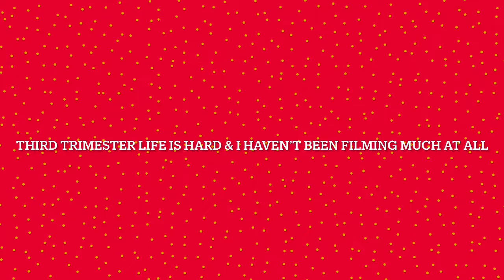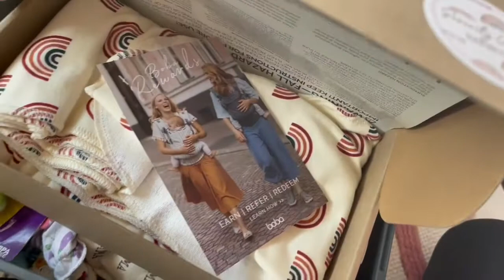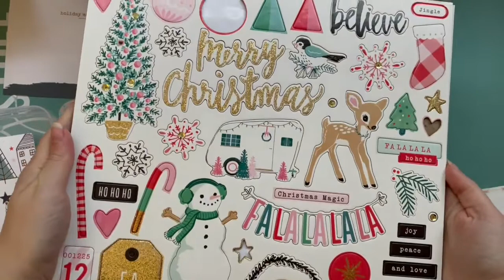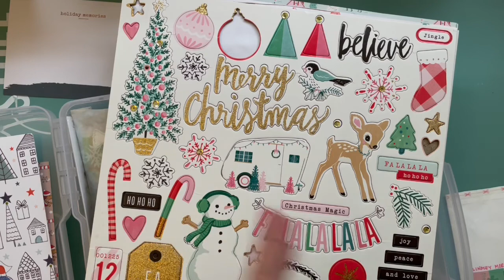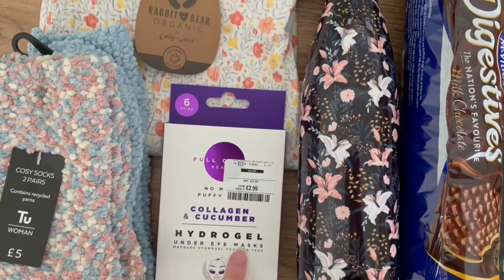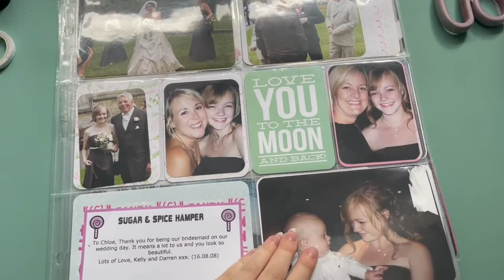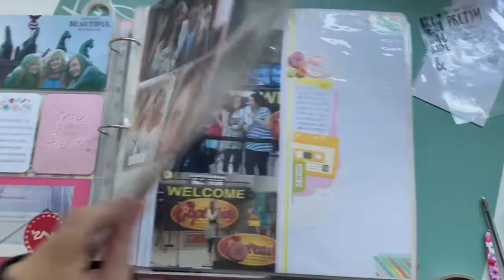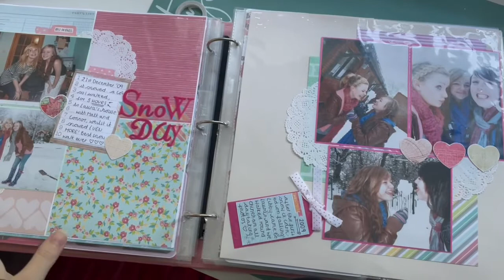Weekly Vlog #104 | 2021 | Weekly? More like Monthly! New Niece, 4D Scan & Getting Ready For Baby!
Hi, my name is Chloé and I'm an SEN teaching assistant (currently on maternity leave) from South East England. I currently vlog as a much-loved hobby.

FAQs:

Canon EOS 1100D, or more commonly my phone or a compact Sony Cyber-Shot for vlogging.

Where do you print your photos for scrapbooking?
I make collages on my phone (any collage app will do) and then print it via DS Colour Labs or my Canon Selphy.

27, my birthday is 31st August.

I have 3 dogs (a Yorkie called Archie and 2 Miniature Dachshunds called Winnie & Margot), and 1 rabbit; Bear.